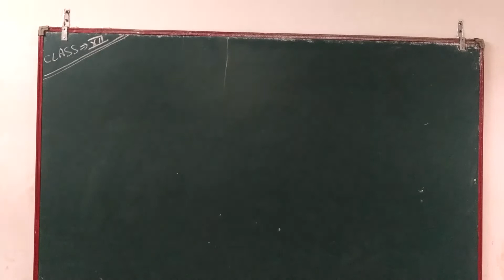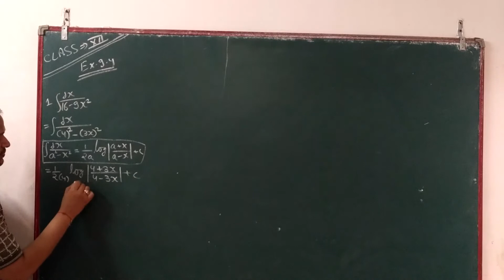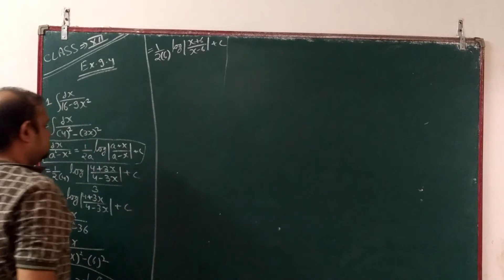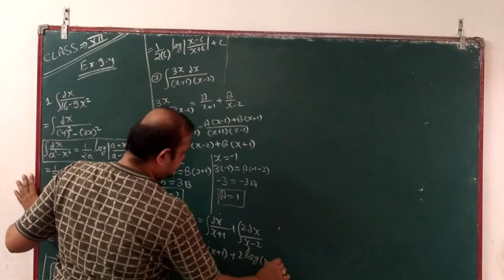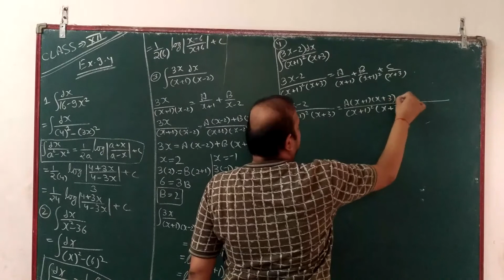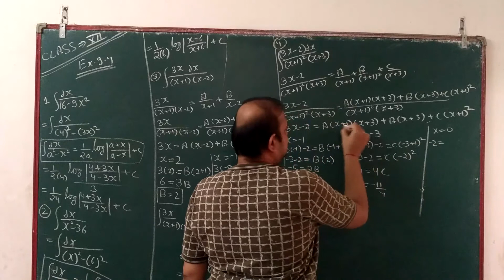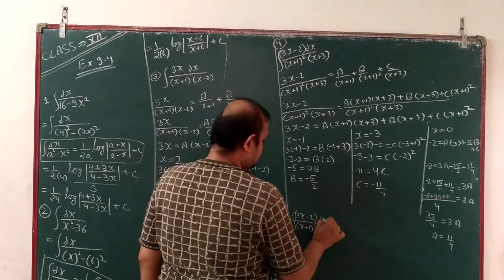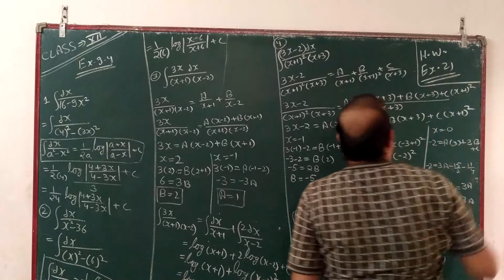XII EM HM MATHS INT P 17